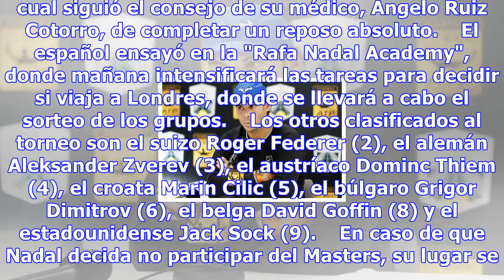Practica pensando en masters - deportes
Foto Rafael Nadal (foto: EPA) 16:56, 07 nov•MADRID•Redacción ANSA (ANSA) - MADRID, 7 NOV - El españo...